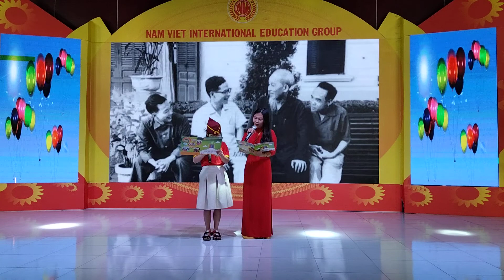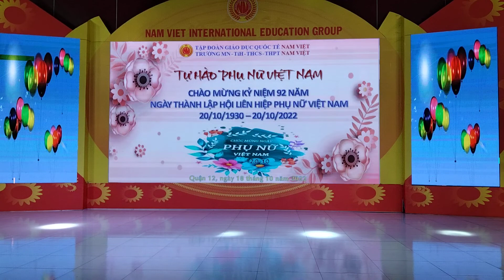Mở màn lời chào MC Trường Tiểu Học Nam Việt | CS5 | Chuyên đề Ngày Phụ Nữ Việt Nam 20.10.2022